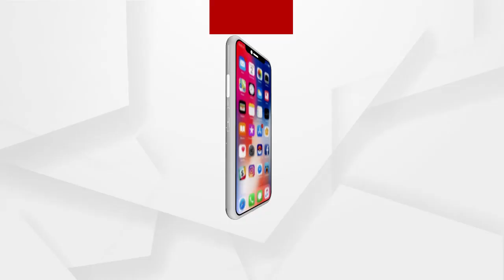ବାତ୍ୟା ଅମ୍ଫାନରେ ଘର ଭାଙ୍ଗି ଯିବା ପରେ ଝାଟିମାଟିର ଏକମାତ୍ର ଘରେ ଆଶ୍ରୟ ନେଇଛନ୍ତି 9 ଜଣ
ନା କଥା କହିବାକୁ ଶକ୍ତି ଅଛି , ନା ଚାଲିବା ପାଇଁ ବଳ ଅଛି । ରହିବା ପାଇଁ ଘରଟିଏ ନାହିଁ । ଏହି ବୟସରେ ବାରଦୁଆର 81 ବର୍ଷର ବୃଦ୍ଧା । ଏ ହେଉଛନ୍ତି ମୟୂରଭଞ୍ଜ ଜିଲ୍ଲା ବଡସାହି ବ୍ଲକ ଆମ୍ବଡାଳିର ମଲ୍ଲି ନାଏକ । ଘର ଖଣ୍ଡିଏ ପାଇଁ କାହା କାହାକୁ ନ ଗୁହାରି କରିଛନ୍ତି । ହେଲେ କେହି ଶୁଣିବାକୁ ନାହାଁନ୍ତି...